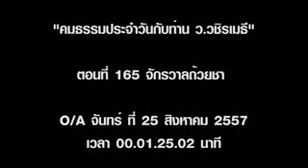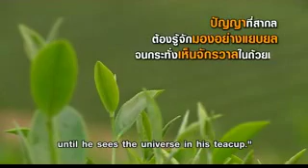จักรวาลถ้วยชา - พระมหาวุฒิชัย วชิรเมธี